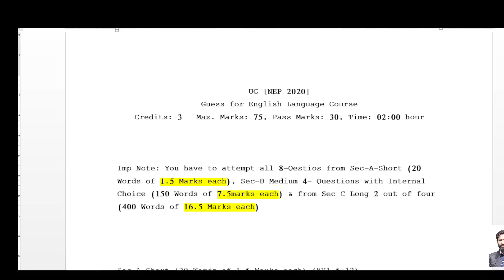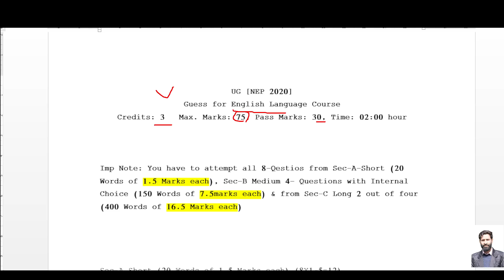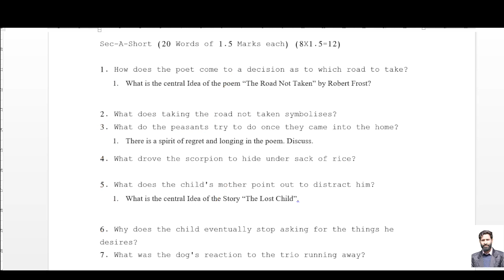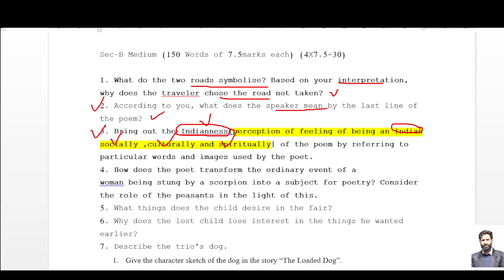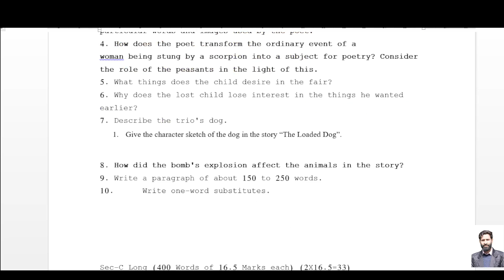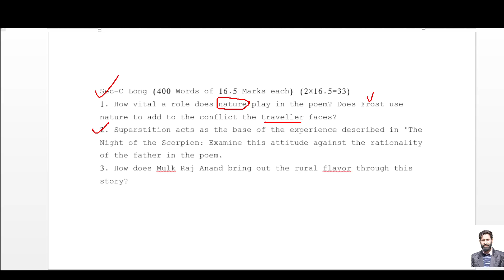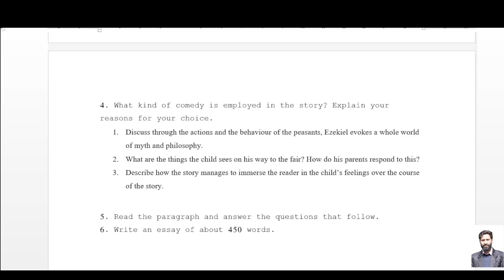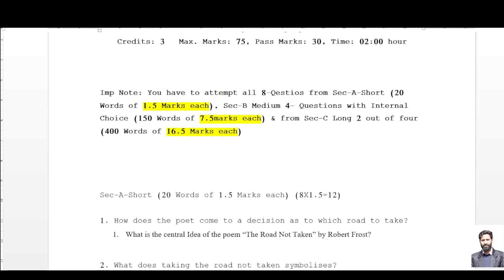Guess paper English Languages Courses / KASHMIR UNIVERSITY/ UG 1st Sem GUESS PAPER/ ashiq sir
educare provide for you lecture series on English, ( Semester Ist, IInd, IIIrd, IVth, Vth and VIth) Communicative English- I & IInd and all Undergraduate English course related topics particularly Grammar section. This is the platform where you will learn your complex topics in your regional language, what ever your language is, English, Urdu , Hindi , Kashmiri. In all four languages the topics are available for you, particularly in English (with full stress on pronunciation and phonetic transcription). Besides this educare provides for you foundation course in  English Grammar. It also take regular classes on 10th and 12th English and English Grammar in offline mode.Now it is going to take online classes for 10th and 12th also. So join with educare and make yourselves strong and confidant in English language.Your subscriptions, likes , comments and sharing the videos  will boost educare and encourage the whole team for your betterment.